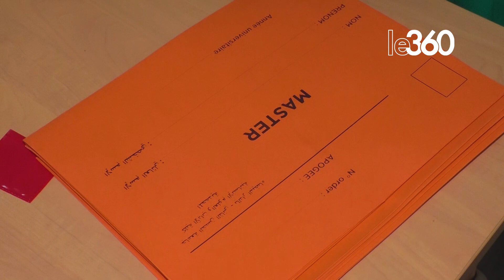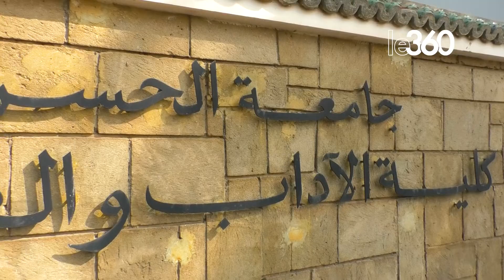كلية الآداب بالمحمدية تحتفي بالدخول الجامعي عبر إجراءات جديدة